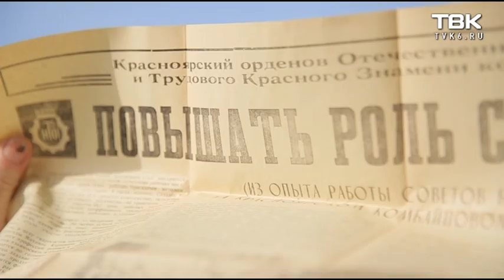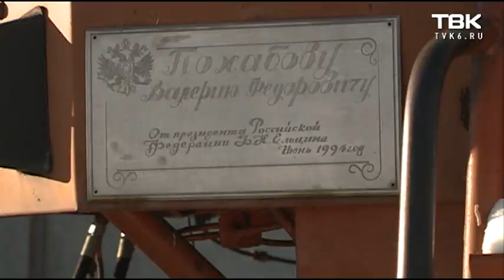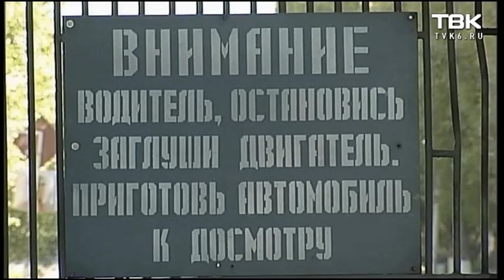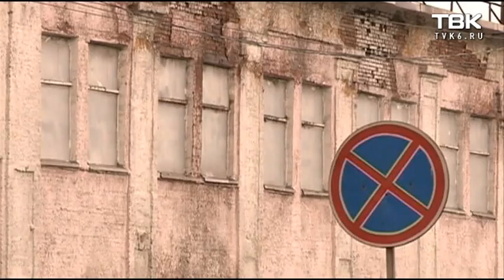В Красноярске разрушили легендарный комбайновый завод